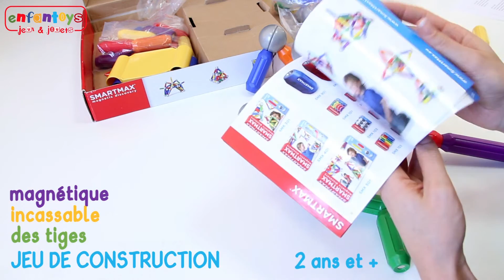Un jeu de construction grand format, Smartmax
D’habitude les jeux de construction ne sont pas faits pour des enfants de moins de 4 ans. Avec ses aimants et ses grosses pièces vont ce jouet permet de faire de premiers assemblages et de jouer avec la force magnétique.